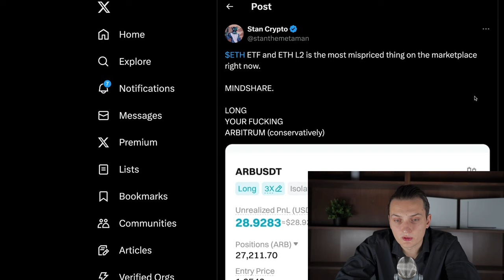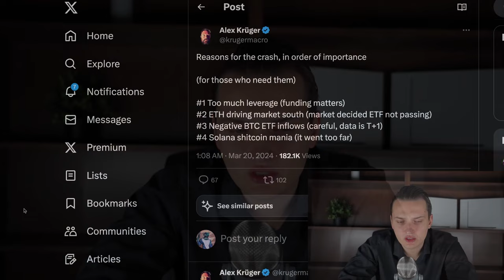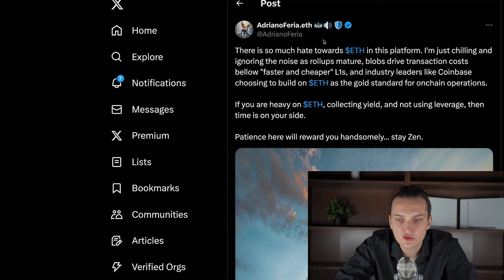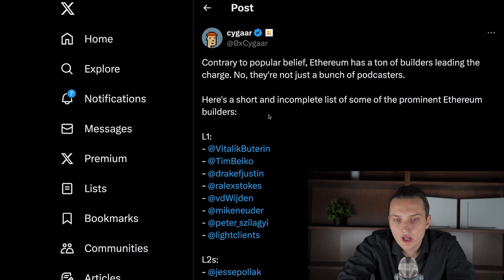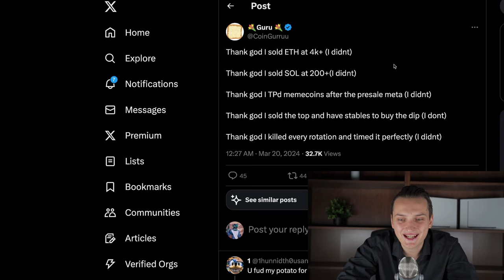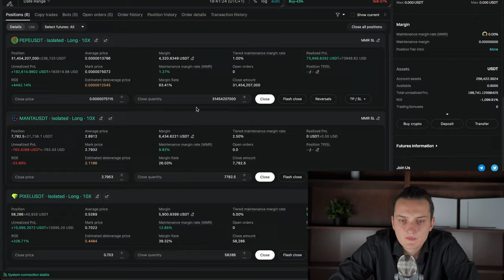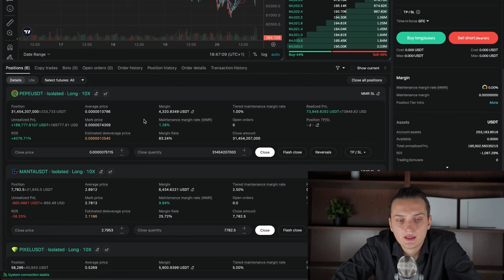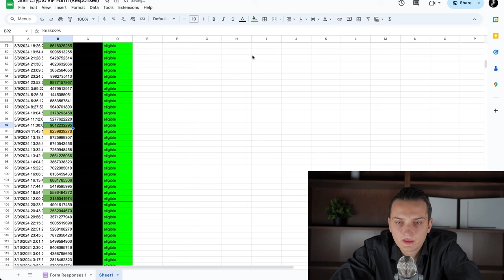This Crypto Strategy Will Make You So Much Money, You'll Retire Early!